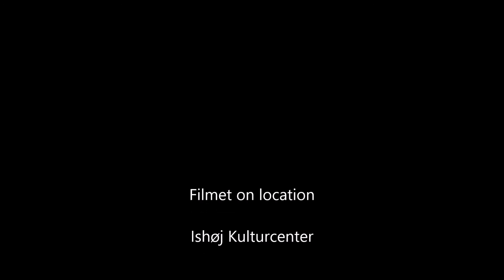Mike Tramp Ishøj Kulturhus 29/10 2016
Mike Tramp